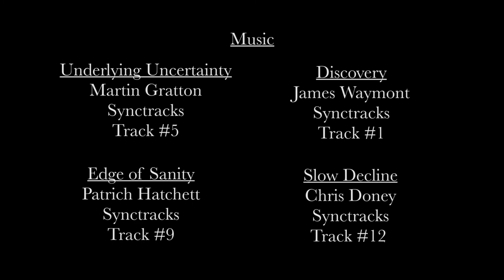Blank Strokes - Student Silent Film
Xeno Films | Blank Strokes

Filmed for education purposes at Olivet Nazarene University (2019)